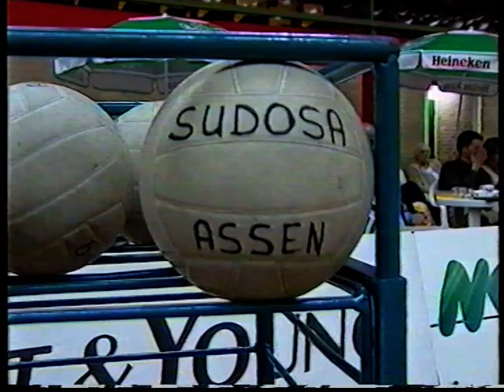Afscheid van Bert Zwiers, voorzitter Sudosa. Clinic Abe Meininger